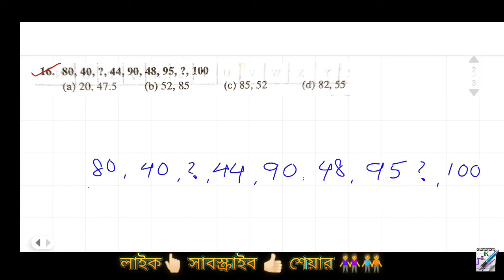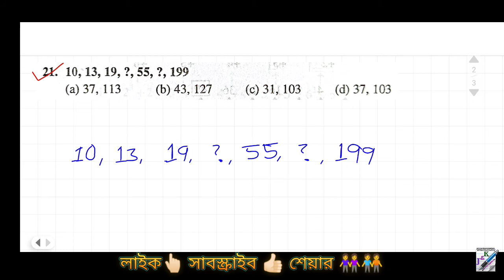চঞ্চল ঘোষের রিজিনিং || নাম্বার সিরিজ || Chanchal Ghosh Reasoning || Number Series || Part-4